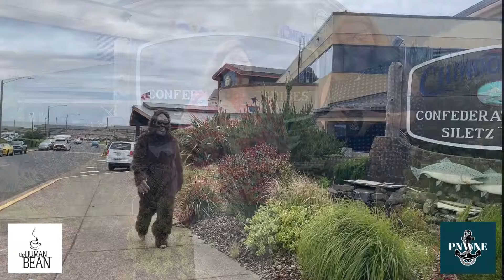Coffee With Kiera S1E10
In this Episode Kiera is Joined by Heather Hatton of the Chinook winds casino and surprise guest Bigfoot 👣 as they chat about all the upcoming events the casino has to offer this summer.